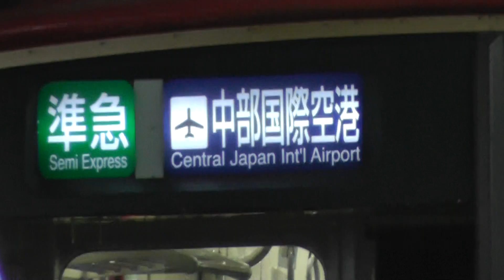【方向幕の電球がLED】名鉄3500系3530F 準急中部国際空港ゆき金山駅発車